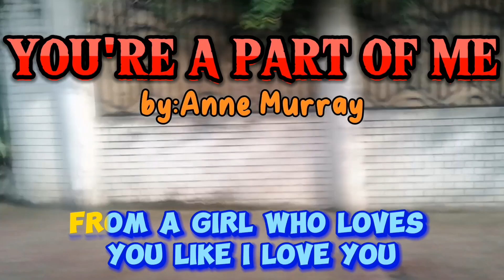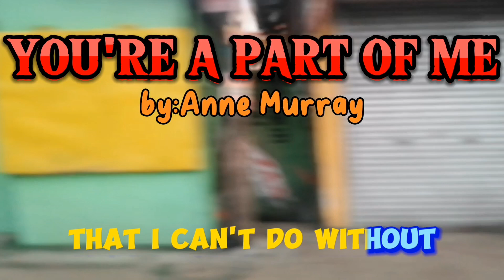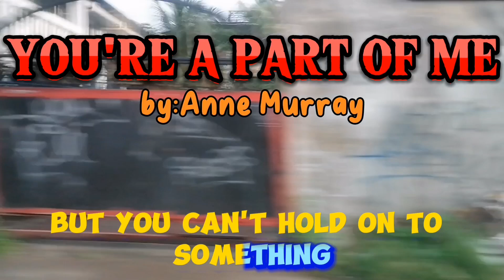You're A Part of Me(lyrics) by:Anne Murray